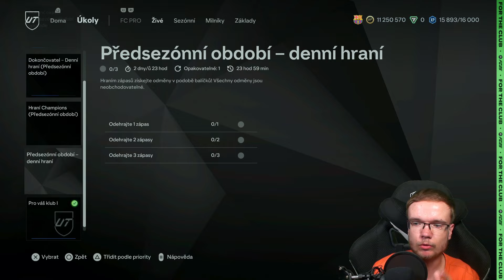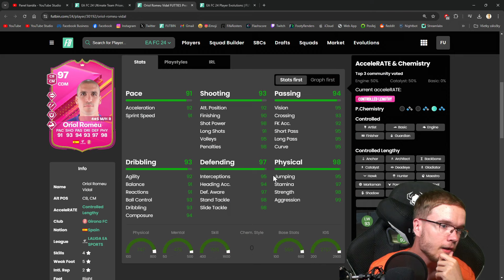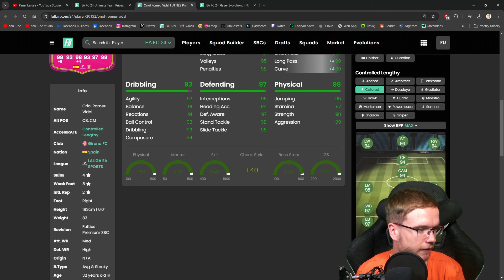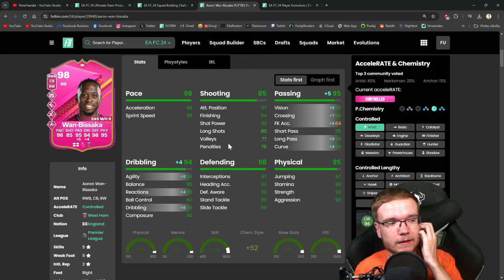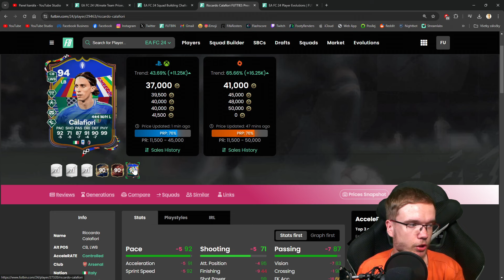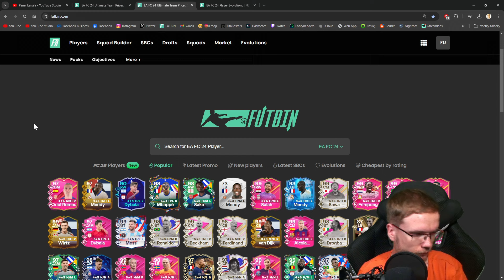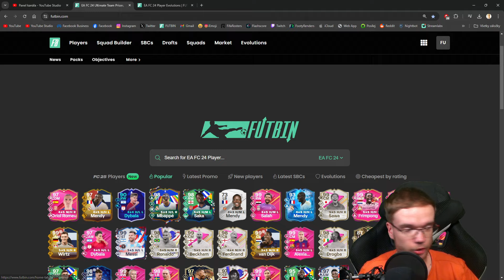ZÁVER HRY JE TU! 🤯🔥